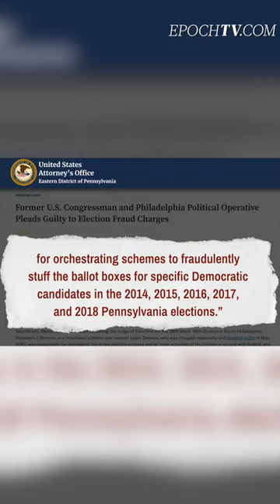Election Fraud: Former Congressman Gets 30-Month Sentence for Ballot Stuffing| Shorts | Facts Matter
A former congressman from Pennsylvania pled guilty (and was sentenced to 30 months in prison) for stuffing ballot boxes for Democratic Party candidates. Specifically, Congressman Michael J. Myers was caught up in a scheme of bribing local judges in order for them to alter the actual election results for certain Democratic candidate